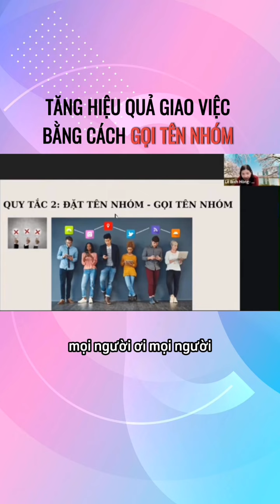Bí kíp tăng hiệu quả công việc của nhân sự| Lê Bích Hồng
ღღღ Cảm ơn các cô giáo đã theo dõi! ღღღ